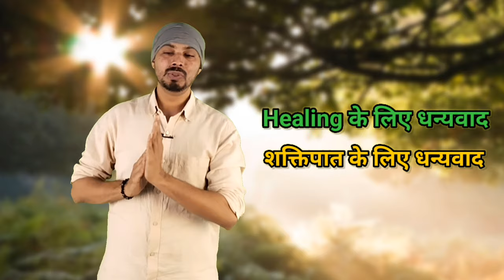2024 रेकी हीलिंग में महारत मिलेगी, अगर अभी ये कर लिया तो......... by Dhairyawan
2024 रेकी हीलिंग में महारत मिलेगी, अगर अभी ये कर लिया तो by Dhairyawan

Reiki healing ke hawale se maharat ka hona jaruri nahi hai. Reiki healing ki prakriya mein, practitioners ke dwara shakti prabandhan aur prakitik energy ka upyog kiya jata hai. Ye prakriya spashtikaran, prasannata aur arogya ko badhane ke liye ki jati hai. Reiki healing ke liye maharat aur prashikshan mahatvapurna hai, jiske dwara vyakti ko sahi tarah se energy prabandhan ki prakriya samajhne aur apnane ki salah di jati hai.

Reiki healing ek sanskriti, pratikriya aur vigyan hai jo pratyaksha anubhav mein adharit hai. Ise koi bhi vyakti, chahe vah maharat rakhe ya na rakhe, sikh sakta hai. Prashikshit Reiki master se sikhne ke baad, vyakti Reiki kriyaon ko apnane aur doosre logo ko Reiki energy pradan karne ke liye samarth ho jata hai.

Reiki healing ki mahatvapurta par anubhavon ke adhar par logo ne ise bharat mein apnaya hai aur iska upyog anek rogon ke ilaj mein kiya gaya hai. Ise swasth jeevan, mansik shanti, tanaav aur chinta se mukti aur samagra vikas ki disha mein mahatvapurna mana jata hai.

Yahan tak ki, kai log Reiki healing ko jivan ka ek tatva banate hain aur ise apni rojmarra ki jindagi ka ek hissa banane ka prayas karte hain. Lekin yah aap par nirbhar karta hai ki aap kis-saralta se is par vishwas karte hain aur apne jeevan mein kis prakar iska upyog karte hain.- What is Reiki healing

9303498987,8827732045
Instagram मे जुड़िए